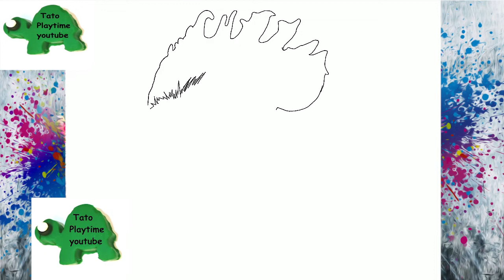How to draw Cartoon Rooster Cockerel Cock Chicken Chick Kids Learn Easy Drawing Step by Step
How to draw Rooster Step by Step Drawing for Beginners

كيفية رسم الديك الديك كوكيرل الدجاج الفرخ الأطفال يتعلمون الرسم

Wie zeichne Hahn Hahn Hahn Chicken Chick Kinder lernen Zeichnung

Cómo dibujar Pollo Gallo Gallo Pollo Pollo Los niños aprenden a dibujar

Comment dessiner Coq coq coq poulet Chick enfants apprendre dessin

Conas a tharraingt Leanaí Chick Cockeock Cock Chick Leanaí foghlaim le líníocht

आकर्षित करने के लिए कैसे बच्चे ड्राइंग सीखते हैं

Cara menggambar Ayam Jantan Cewek Anak-anak belajar menggambar

Come disegnare Rooster Cockerel Cock Chicken Chick I bambini imparano il disegno

どのように鶏のコックレルコックチキンチック子供を描く方法を描画する

수탉 Cockerel 수탉 치킨 병아리 아이들을 그리는 방법 그리기 배우기

Bagaimana untuk melukis Ayam Jantan Kanak-kanak belajar lukisan

Hoe te haan Cockerel Te trekken Cock Chicken Chick Kinderen leren tekenen

Jak narysować koguta Cockerel Cock Chicken Chick Dzieci uczyć się rysować

Как нарисовать петуха петуха петуха цыпленка цыпленка дети учатся рисовать

Kako pripraviti Rooster Cockerel Cock Chicken Pick Otroci se učijo risbe

Како да нацртате Роостер Цоцкерел Цоцк Цхицкен Цхицк Деца уче цртеж

Hur man ritar Rooster Cockerel Cock Chicken Chick Barn lär sig att dra

ரோஸ்டர் Cockerel காகக் சிக்கன் சிக் குழந்தைகள் எப்படி வரைய வேண்டும்

Чӣ тавр ба расм кашидан Гирифтани Cockerel Cock Chicken Chicks Кӯдаконро омӯзед

วิธีการวาด Cockerel ไก่ Cock ไก่ไก่เด็กเรียนรู้การวาดภาพ

Paano upang gumuhit ng tandang Cockerel Cock Chicken Chick Ang mga bata ay nag-aaral ng pagguhit

Horoz horoz nasıl çizilir horoz tavuk piliç Çocuklar çizim öğrenmek

Làm thế nào để vẽ Dậu Cockerel Cock Gà Chick Trẻ em học vẽ

如何画鸡公鸡孩子学画画

如何畫雞公雞孩子學畫畫